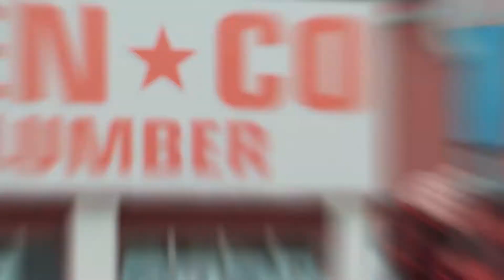Len-Co Lumber | Georgia-Pacific Vinyl Siding (30 second version) | 2021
Georgia-Pacific vinyl siding is the "carefree" siding product, trusted by homeowners and builders alike!  Designed to last and look great for years to come!